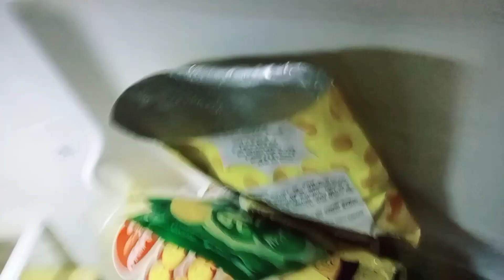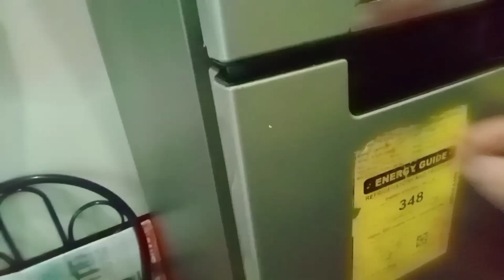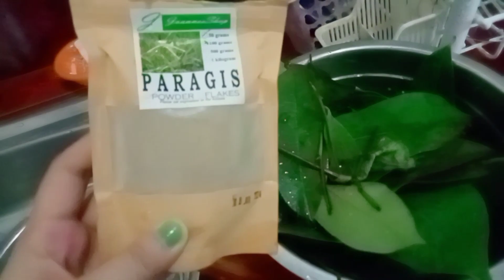GUYABANO LEAVES PLUS PARAGIS TEA MULTIPLE ANTIOXIDANT DRINKS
DECLAIMER

NO PROMOTION. NOT SPONSOR JUST WANT TO SHARE MY HEALTH DRINK
HEALTH TEA NA MAGUGUSTOHAN LAHAT NG MGA NANAY TATAY ATE KUYA.

THIS IS MY NEW FAVORITE TEA GUYS SUPER NATURAL AND HERBAL TEA

GUYABANO LEAVES IS ONE OF POWERFUL ANTIOXIDANT LOW BLOOD SUGAR OR BLOOD PRESSURE

GUYS IM NOT A DOCTOR OR NURSE

THIS IS MY DAILY ROUTINE AND I REALLY
LOVE IT .ALWAYS DRINK IN MORNING

 THATS WHY MY SKIN SO GLOW PAK GANERN 😂

PARAGIS IS ONE OF MY FAV ALSO DAHIL NGA GUYS WANT KO NG MAGKABABY GUSTO KO HEALTHY AKO CHAROT

how to start making paragis tea and guyabano tea
paano gawen ito
easy way how to make your own tea

guyabano health benefits
paragis health benefits

sobrang sarap nito nakaka glow ng skin
hindi kse mapakla hindi rin mapait

LET ME KNOW GUYS IF YOU WANT ME TO DO LIKE THIS OR IF THERE SPECIFIC YOU WANT TO REQUEST ME TO UPLOAD...

🎀fb page🎀👇👇👇👇(active)

🦋🦋Second email🦋🦋
(Business purposes)

🎀tiktok👇👇👇@dianaruar

FILMING( PHONE ONLY)

I ALSO EDIT IN CAPCUT.

LOVE DIANA,

LOVE U OL GOD BLESSED U ALL